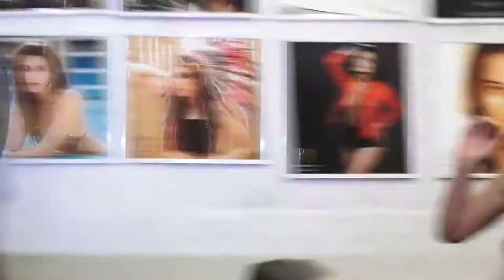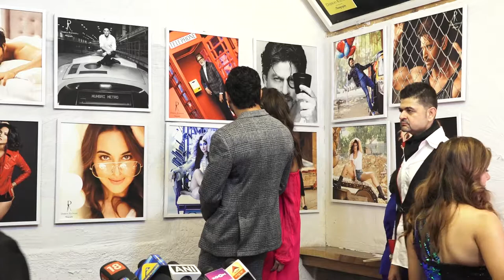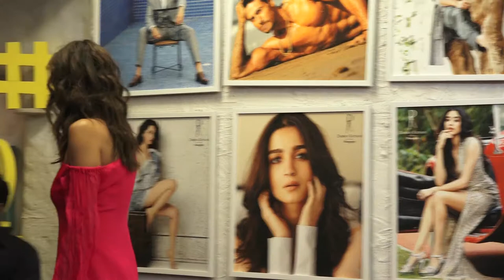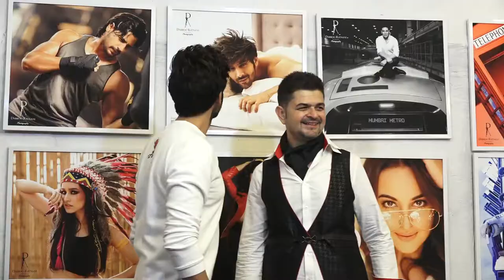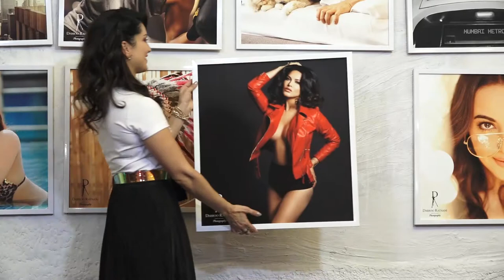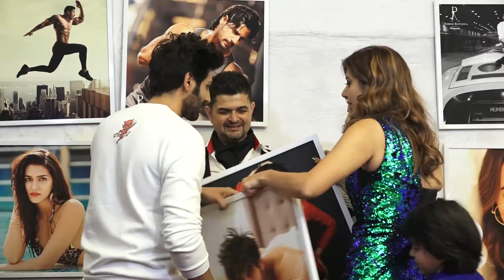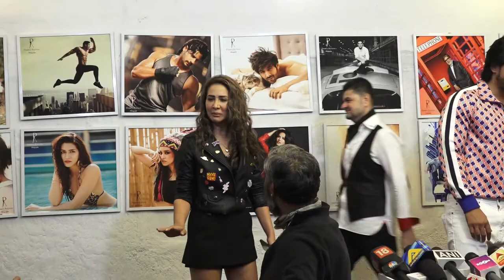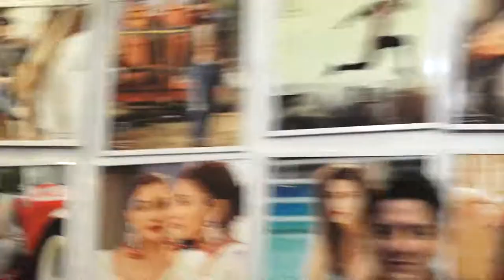Vidya Balan & Tiger Shroff along with other Bollywood Celeb attended Dabboo Ratnani Calendar Launch